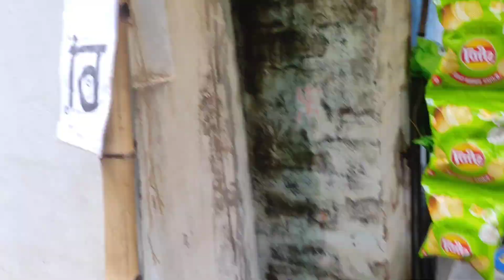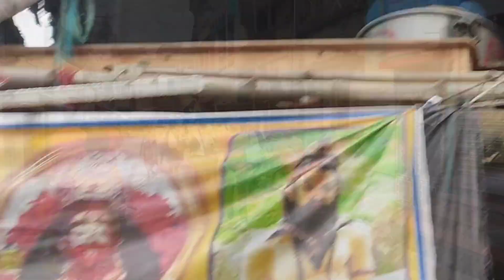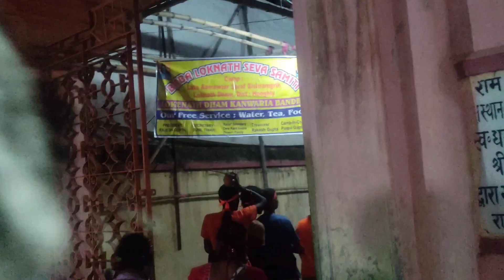তারকেশ্বর ব্লগ ভিডিও / পায়ে হেঁটে 40 কিলোমিটার যায়ার অভিজ্ঞতা 🥵 / Har Har Mahadev / Tarkeshwar 😍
তারকেশ্বর ব্লগ ভিডিও 😍

Hello guys love you all ,, 😘😘🤗🤗

কাঠাল চুরি হাসির ভিডিও 😂
All Video Members

Gramer chele Nishi
Gramer chele Nishi New Tarkeshwar Video
তারকেশ্বর বল্গ ভিডিও
তারকেশ্বর যাবার অভিজ্ঞতা 😍

Adisclaimer : please don't go out of your way to or hate on anyone I telk about in my video, this channel is to  entertain people andl usually focus on joking about what the people are doing not the individual themsel ves.